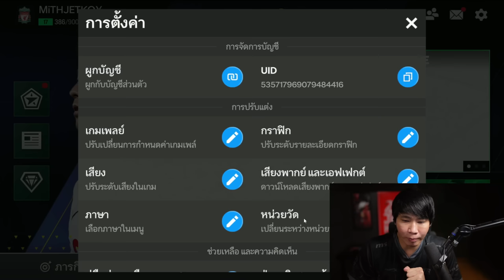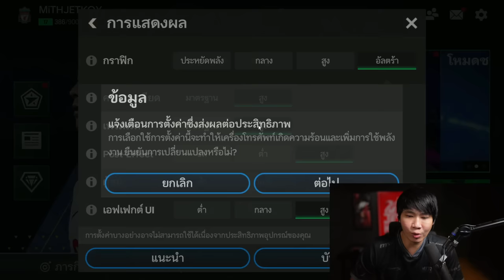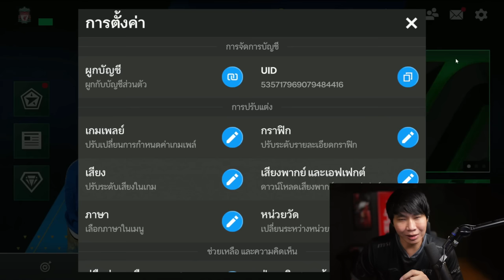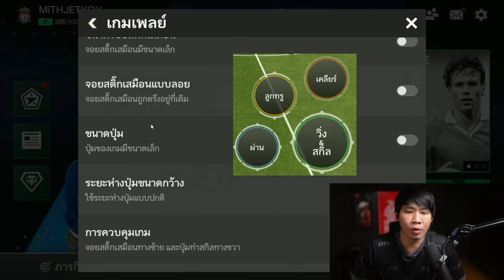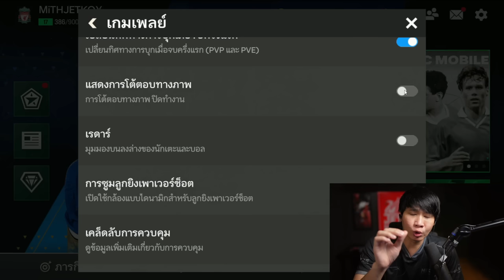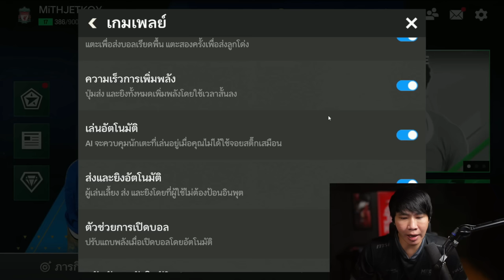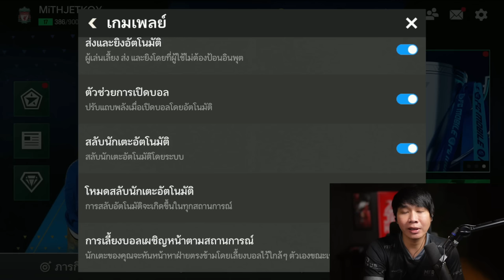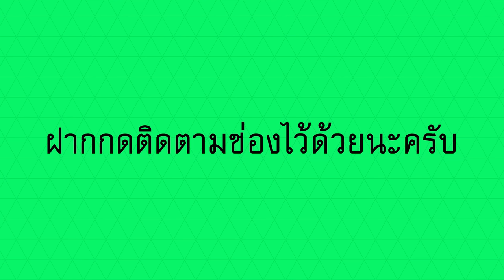FC Mobile: EP.1 สอนการตั้งค่าทุกอย่างและ AI แบบ PRO เค้าตั้งแบบไหนให้ขึ้น TOP RANK !